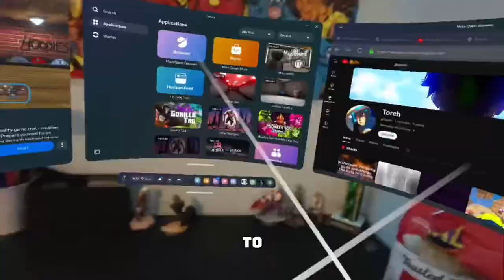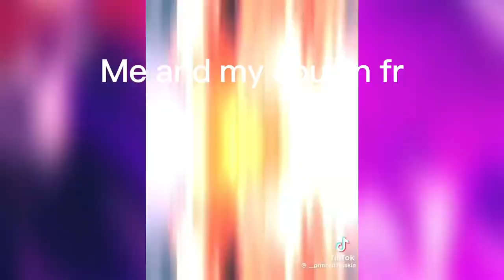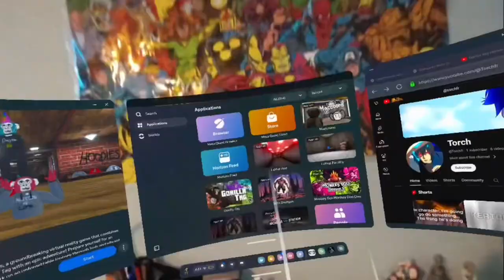BEST GTAG FAN GAME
Game: Maccoons

People: @EbonGamerVR